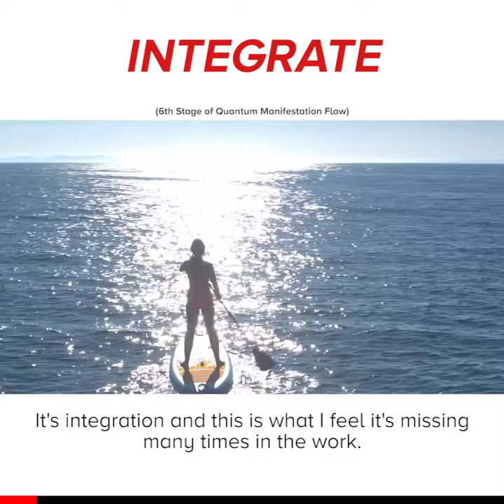Is the energy you're bringing in...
... being imbued into every cell in your body, of your being? This is critical, so let's talk about this!

JuanPa